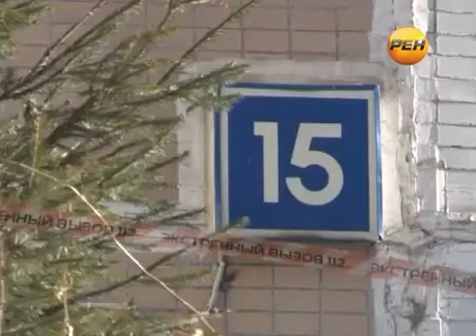КТО ОСТАНОВИТ КАВКАЗСКИЙ БЕСПРЕДЕЛ ?